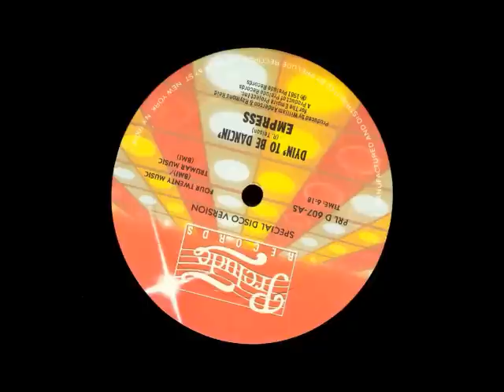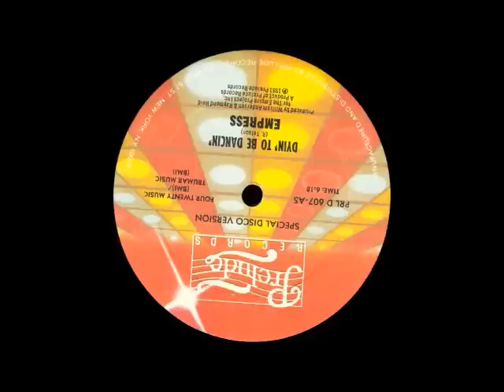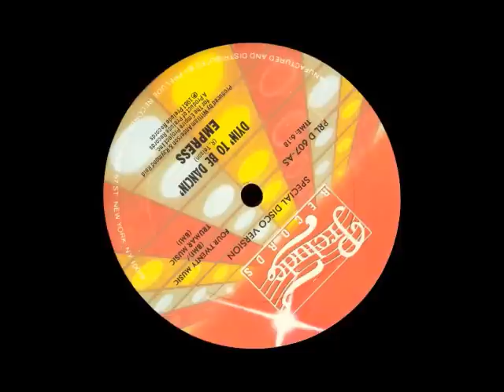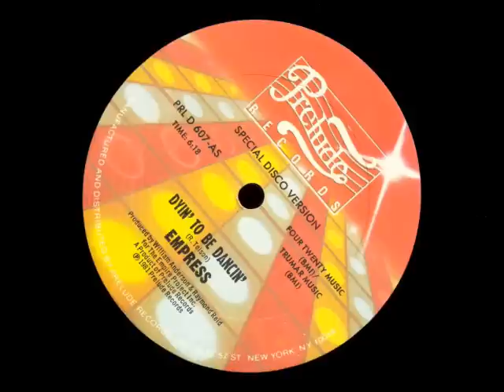Empress - Dyin' To Be Dancin'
Prelude Records (Released: 1981)